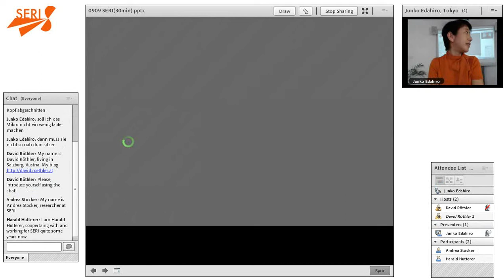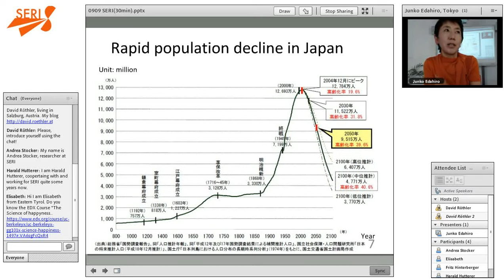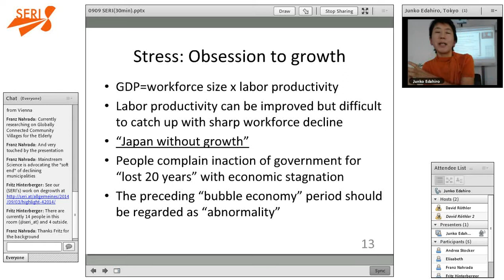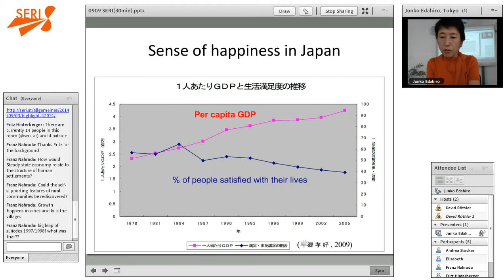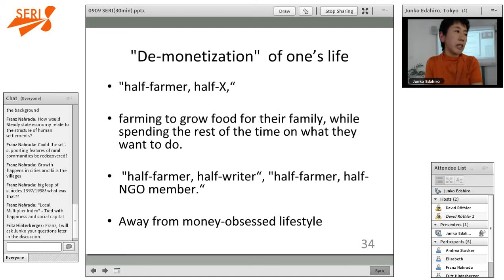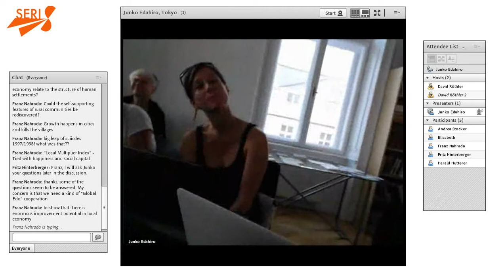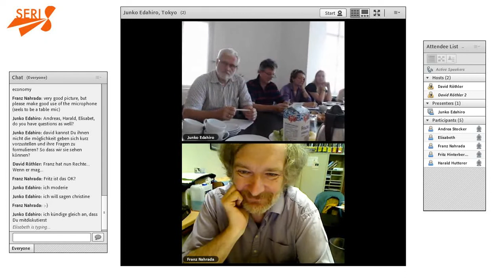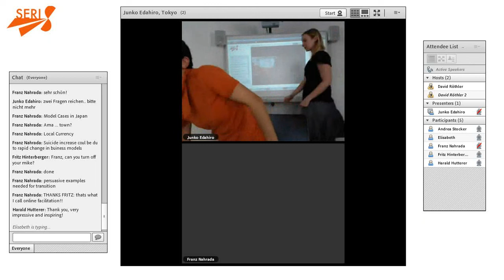Junko Edahiro participates at a SERI-Brunch - part 1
Junko Edahiro, president of the Institute for Studies in Happiness, Economy and Society (ISHES) and publisher of has been guest at our Brunch on Sept. 9th, 2014.